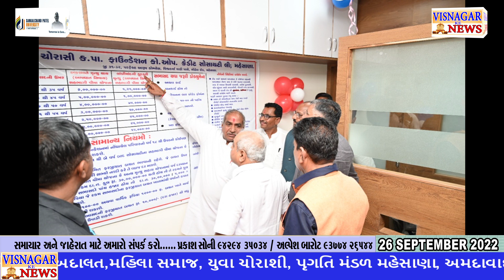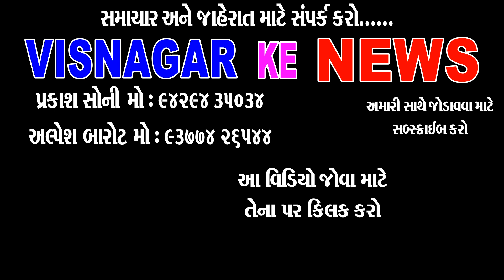હવે લોન સહેલાઈથી મળી રહેશે